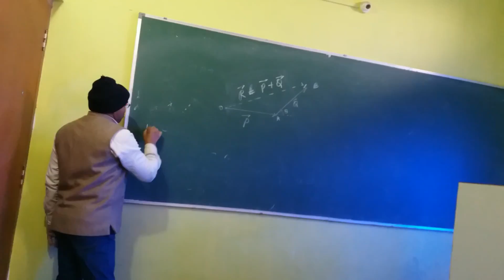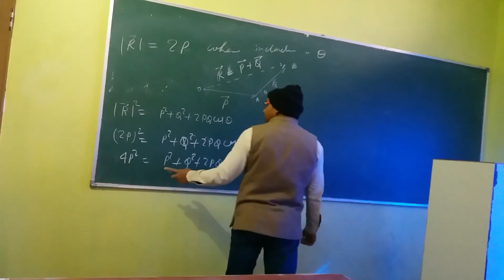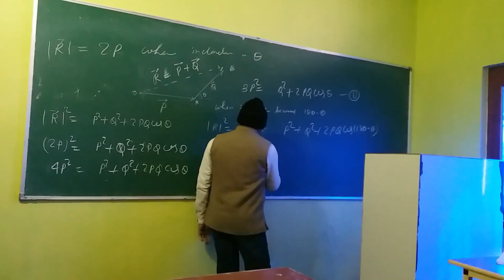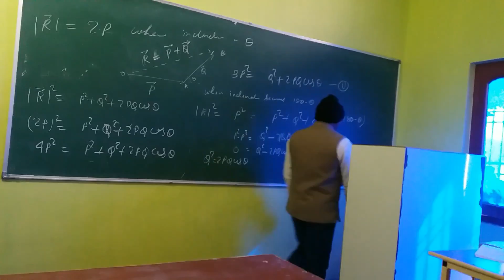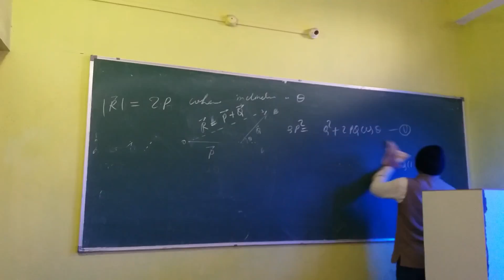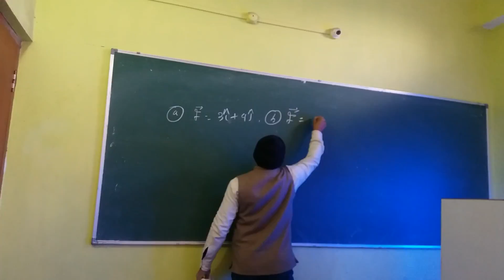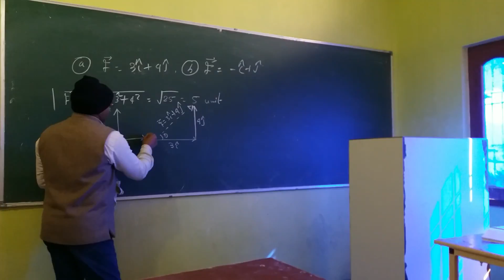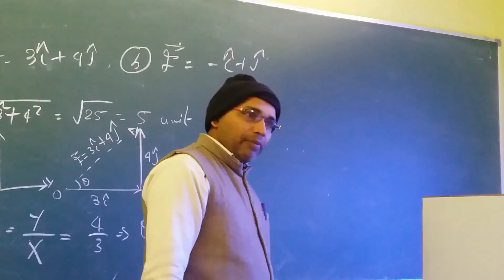Resultant vectors of two vectors